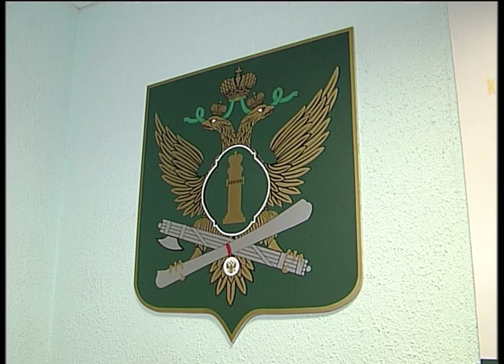Гость в студии: А.Кумиров 19.01.12